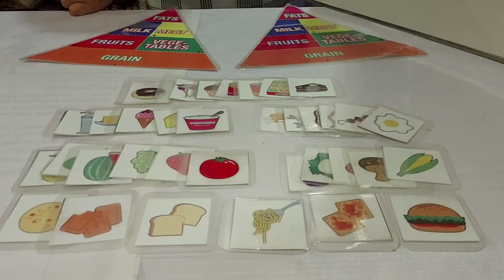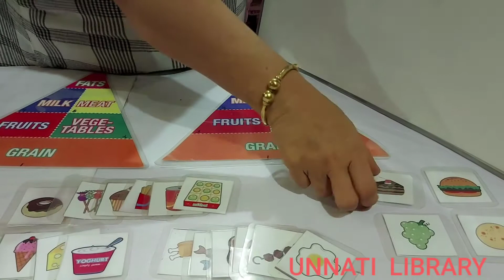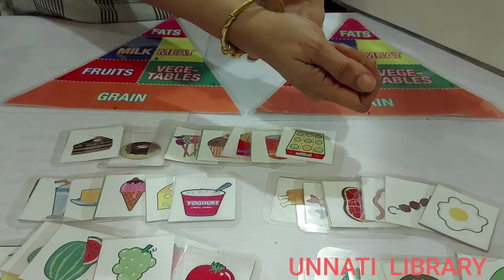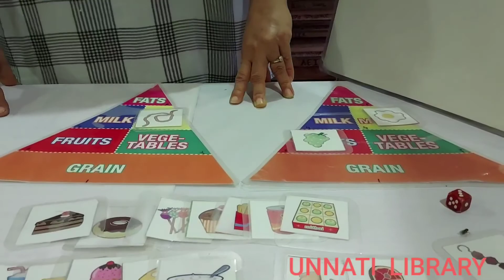Food Pyramid game ( School interview ) from Unnati Library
useful  in interviews  as well  as for curriculum

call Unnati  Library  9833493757